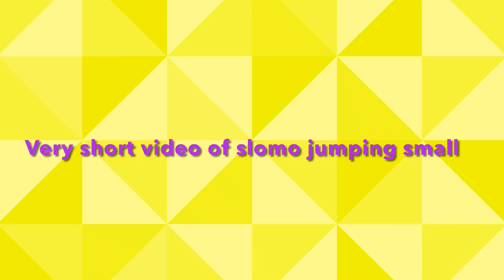A short video of jumping ‘small’ in slomo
It is an exit of jumping in slomo